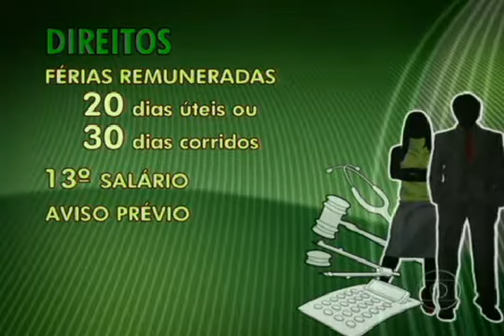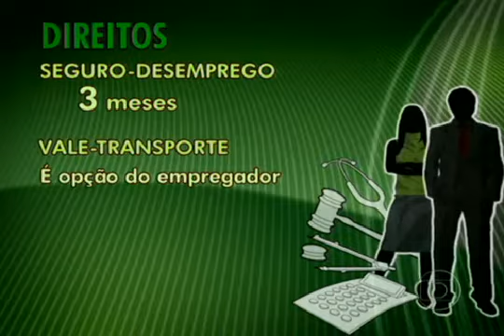noticia 12012009 1